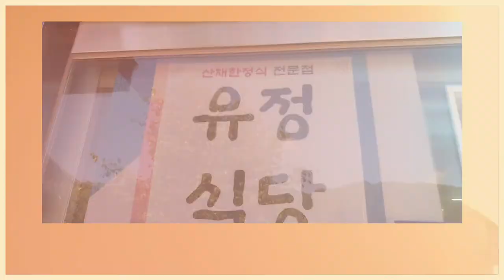나물공부 Namul name study